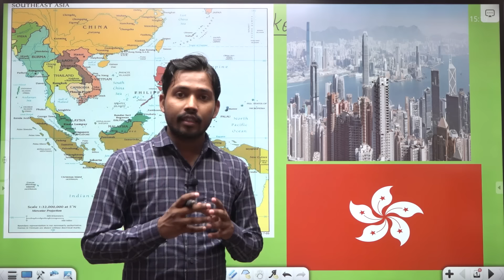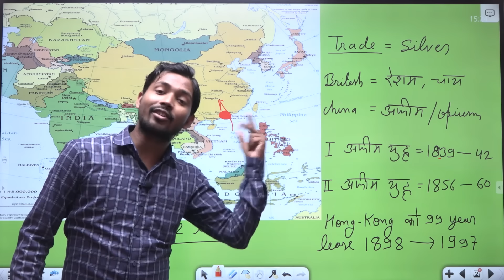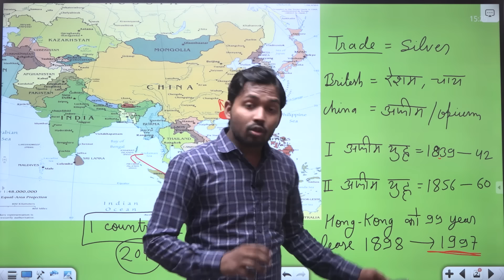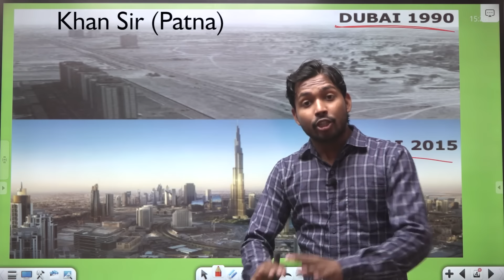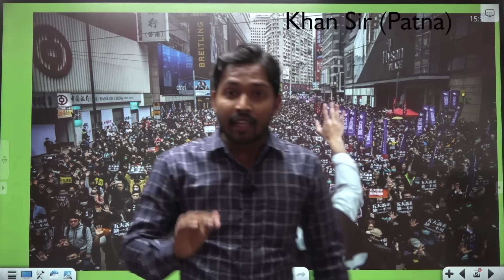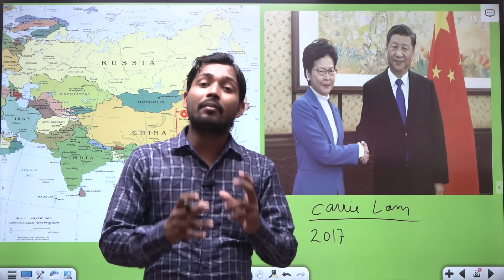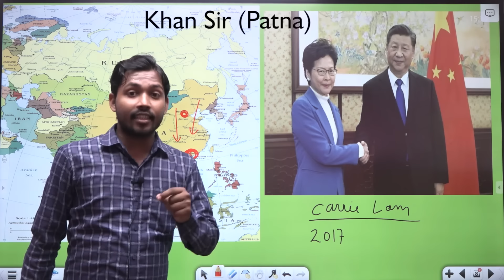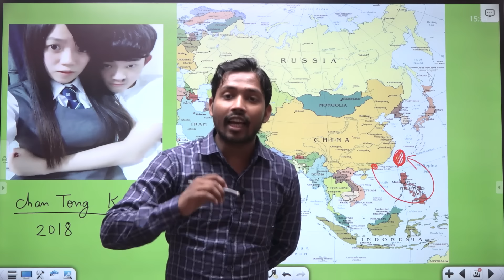China क्या Hong Kong क़ब्ज़े में ले पाएगा | Opium War | Hong Kong History | Umbrella Movement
About Coaching:-

About Video :-
An excellent documentary about Hong Kong's fascinating history right before Hong Kong's 1997 return to Chinese sovereignty.